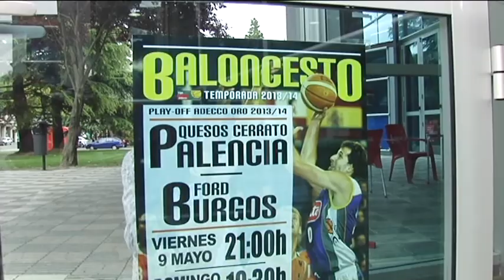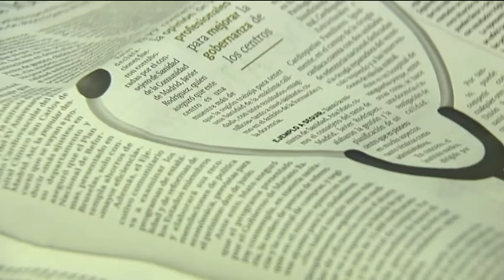Zona Adecco 2014 Programa 71 12.05.2014